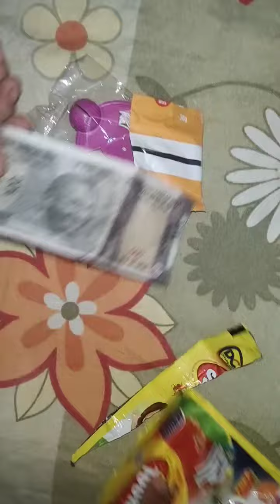School Kit for kids | @Little girl gamer